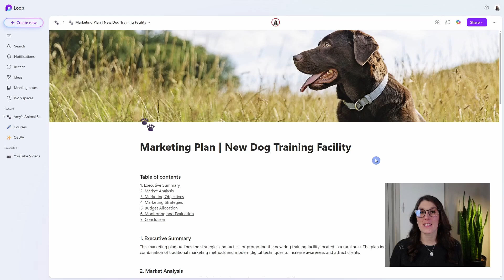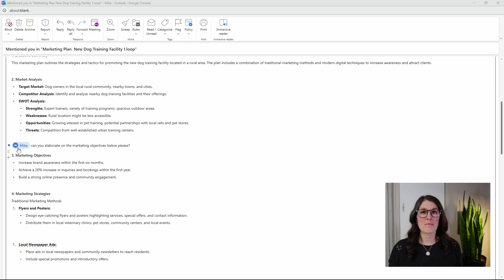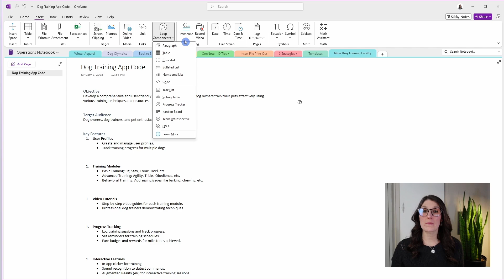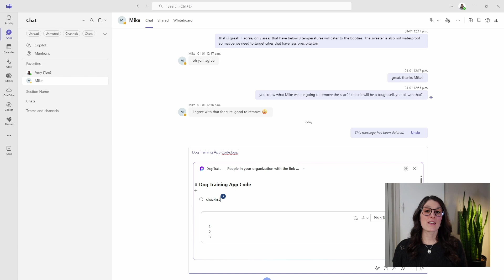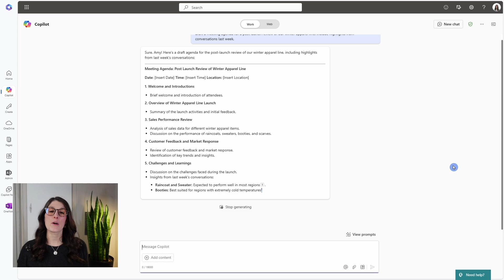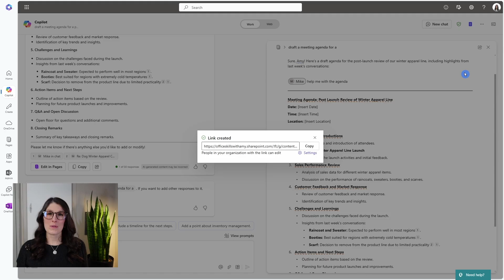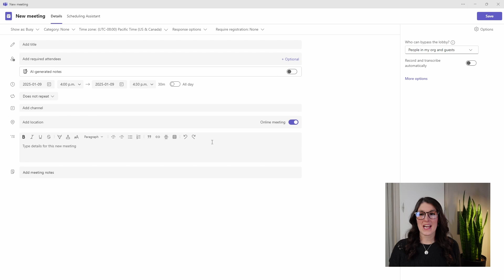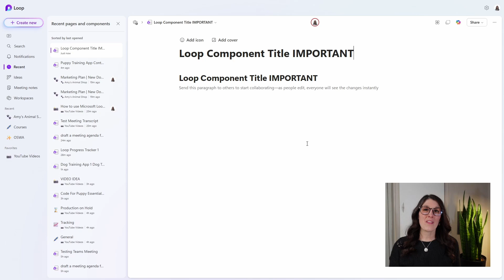How to use Microsoft LOOP Components | 5 TIPS for PROJECTS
🟡 FREE RESOURCES 🟡

🟠 LOOP COURSE 🟠

If you’ve learned something from my videos or newsletters?

 📝DESCRIPTION

These are 5 tips on How to use Microsoft LOOP Components | 5 TIPS for PROJECTS - [2025]

Discover how to create and use Loop components seamlessly across  OneNote, Teams, Outlook, Word and Whiteboard. Enhance your productivity and collaboration with practical examples and expert tips.

If you are a student, teacher, project manager, business owner or super nerd like me, then we have got you covered!

Let's nerd out 🤓

⏰ KEY MOMENTS

00:00 What is a Loop component in Microsoft?
00:10 How to create a loop component
03:10 Loop Components in 365 Apps
06:31 How to get Loop components in Word?
06:44 How to use Copilot Pages for projects
07:43 How to manage tasks in Loop components
10:05 How to find loop components

✏️ OFFICE SKILLS WITH AMY

Welcome to Office Skills with Amy! We create easy-to-follow and engaging how-to-technology videos to help you boost your productivity and save time in the office.

🤓 DISCOVER YOUR INNER NERD

We believe that being a 'nerd' is a term of pride, I personally, have been advertising myself as an Excel Nerd in interviews since 2009.

Our goal is to inspire you to unleash the power of technology and Discover Your Inner Nerd along the way.  We're here to show you how to make the most out of Microsoft 365 apps and other cutting-edge technology

Whether you're a beginner or an experienced user, we'll help you become more efficient, automate tasks, and save time.

With new content every week, we'll keep you up-to-date on the latest technology trends and help you stay ahead of the curve.

🔮 TECHNOLOGY VIDEOS TO COME

Microsoft 365 apps including Microsoft Office, Microsoft Loop, Microsoft Teams, Microsoft Excel, Microsoft Word, Microsoft PowerPoint, Microsoft Outlook, Microsoft OneNote and more!

Let's Nerd Out together and unleash the power of technology!